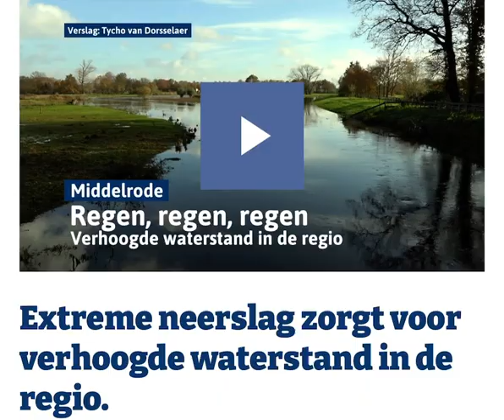Collega Jos Kruit bij Dynamisch Beekdal DTV Nieuws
Sinds eind juli is het blijven regenen. Ziet ernaar uit dat natste jaar ooit gemeten wordt. Gevolg? Grondwaterstanden die zeer hoog staan. Bij ons speciaal ingerichte gebied Dynamisch Beekdal kun je dat goed zien. Het kan water opvangen en afremmen voordat het andere gebieden, zoals Den Bosch, instroomt. Dat de Aa hier buiten haar oevers treedt en overstroomt, is helemaal niet erg! In Dynamisch beekdal in Middelrode neemt de Aa de ruimte. Het water is daar gestegen, waardoor de Aa buiten haar oevers is getreden. Die ruimte is daar voor de Aa bewust gecreëerd, zodat het water vertraagd naar Den Bosch kan stromen en uiteindelijk in de Maas uitkomt. Precies de dynamiek van dit Dynamisch beekdal: het stijgt en daalt afhankelijk van het weer en wat op dat moment nodig is in dat gebied.

Ons watersysteem zit nu wel helemaal vol; de bodem is verzadigd en kan geen water meer opnemen.

DTV Nieuws nam een kijkje bij onze collega, adviseur peilbeheer en natheidscoördinator Jos Kruit.